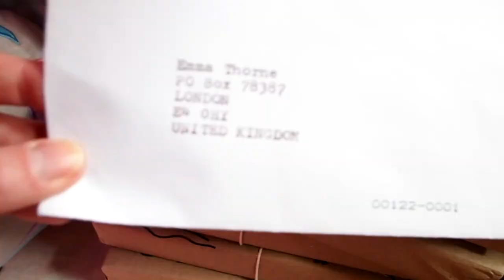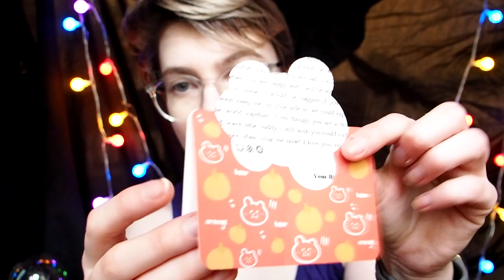I Made A Pillow Fort! | + Beddingset Bear Unboxing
Recently I had the realisation that as an adult in charge of my own life, I can build a pillow fort whenever I like. So I did! And what better place to unbox a new soft buddy?

Emma Thorne
LONDON
E4 0HY

100 Duck Sized Wolves
A very confused looking badger
Alltag
Amalgam of Neuroses
Amber
Andy is ducking around
April Washburn
Azku
Baked Bads
Bert Whitehead
Bill Garrett
Brandon
Brian McKemey
Catherine the Great
Chantale
Charlie edwins
Chris Davies
Chris Simpson
cmd
Connie Wright
Connla "Chicken Maximus" Lyons
Curious Quakka
Daftward
Danny Van Hecke
Darth_Rondoudou
DasMonitor
Dave Kircher
denny5252
Dr Mint
Dreffed
Dylan Sweetland
Eamonn Sheridan
Elle
Ephemeral Entropy Buffer
FalcorTheGinger
Farron Sutton
Flirty Imp
Fulcrum
GamingRidge
George Bush
gm
GrayV
Harley's Books
Henry Curtis
HiMyNameIsSpoon
Izzy
Jan Bojarp
Jason Metcalf
Jeremy Buck
Jim Lathrop
Jo Ro
John Fry
Justin Rogers
Kent Woodward
Kiwi Satan
Kristjan Wager
Laughing Sisyphus
Lizzy Gayle
Lulidine
Lynn Dobbs
Lynn Shackelford
Mattus McChicken Nuggetus
milesteg
Militant Agnostic
Mr Smeeth
Mr. Creosote
Niamh Coghlan
NINJARED
Novaria Lebedev
NPC
Paul McGinty
peowmeownoire
Peter Kyrouac
Plux
razbitom
Rosyna Keller
RPGMP3
Samandme59
samsbro1952
Sarah Chavis
Sean
Sean Hamill
Shelly Hodgkinson
Siliconself
Silly Kristy
Simping on Emma Thorne
SIRIUSLY
Tank Lowe
Tax Man
Timbill Corder
Timothy Avery
Tracey O'Raw
Valyrie
Wasatch Witch
William Witt
Willow the Wendigo
Zabbott
zeroless
Adam H
Alexander Dulgher
Andrew Donoghue
Antoinette Kimball
Ariane le canard
Bad Energy
Bethany
Bill Panos
BobbyZ
bookmanwhb
Catie Liddell
Chris Hehman
Cory Sen
Damian Velez
Daniel Kaiser
Dave Wilkinson
David Chapman
David Murray
Eira Gwyn
Elflay
Elliot Bell
faazshift
Forrest A
Gregory Strakos
Hammer of Terra
Hans Maverick
Hellgun
Ian Smith
ImpossibleOcelot
J
Jacob Hicks
James Dowinton
Janelle Castile
Jason
Jean-François Dufresne
Jeff Brooks
Jefferson Ott
Jen Kusch
JennaSenna
Jeremy Mills
Jesse Ingram
Joel Keene
Joey Beeee, fille du roy
Joshua Richardson
Joshua Schmitt
Justin Schuman
Keith Levkoff
Keyas World
Kingdom
Kirk Tailor
Kristy Foxxx
Lisa Swanson
malix
Marsdaddy
Melanie Low
Meta Professor
Mike Yocom
Moonwraith
Nigel Davenport
OneStrapWarrior
PaulM
Peter Barrett
Randall Asato
Redman
ReGi0s
Rögnvaldr
Roi Aknin
Sean Wickman
Shig Viginitres
Simon D.
Werner Oertig